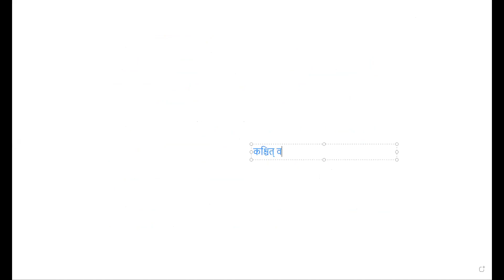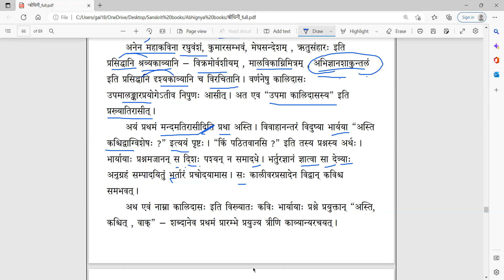संस्कृतबोधिनी २ - Lesson 19 - Part 1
पाठः १९ - कालिदासः (भागः १)